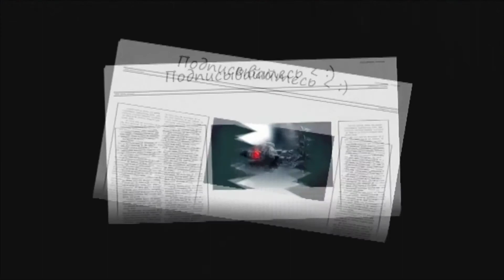Играем вместе с Mr Bro! Let's play, ( RIFT - Часть 7 )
RIFT - Вы не Соответствуете установленным ДЛЯ этой карты ограничениям по уровню, а я вшары долбился 8))